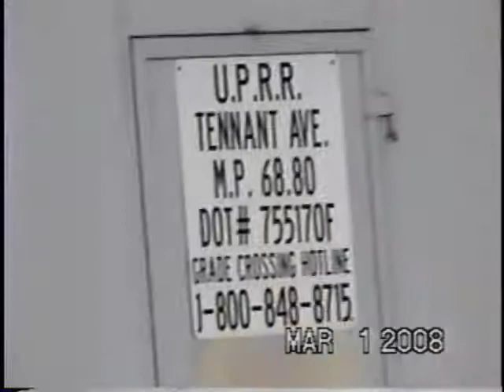Amtrak - Coast Starlight ( Short Train version) March 1st, 2008 Morgan Hill,CA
Morgan Hill,CA - March 1st, 2008 - The short version of the Coast Starlight - since about the 1st of the year 2008 - Amtrak's Coast Starlight has been about 4-5 passenger cars and 1-Genesis HEP -(instead of 12-14 cars & 2 Genesis HEP and baggage cars)- This run-by was at Tennant Ave in Morgan Hill - and this train was M-o-v-i-n-g very fast! EXCUSE the camera shake - it was a windy day -

Tom Vance/Vapor Trails Video